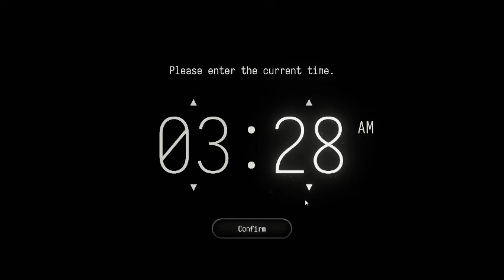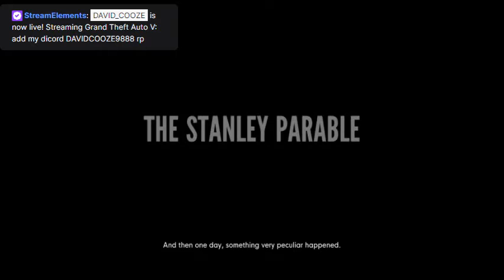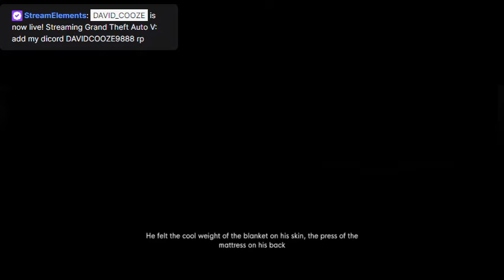Stanley 2 The weird line game ep 1